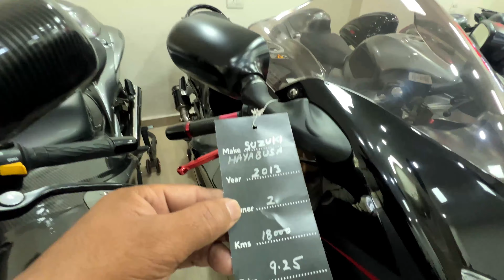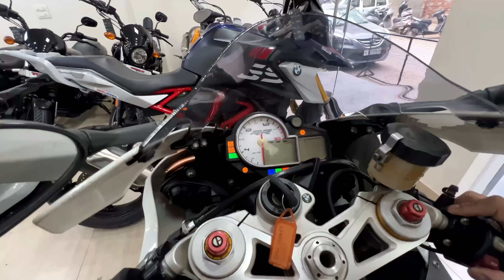Went Used Superbike || Mack Rider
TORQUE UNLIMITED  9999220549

Indian Moto blogger
new superbike in India
bike modification
Pulsar modified into Hayabusa
dominar modified into Hayabusa
superbike modification
Jatt Prabhjot
JS Films
The UK07 Rider
Deep Ranjan Sachan
Sj Vlogs
Motovlogger Jannu stuntz
Dragger Z900
HSB OFFICIAL
Raja Dc
Dilbar Rider 001
Gurman Vlogs
Khanna Omkar
S3K VLOG
MACK RIDER
BeerBiker Samy
Aalyan vlogs
delivery
babu bhaiya
Aalyan vlogs
Harsh Pahwa
sahil mtvlog
Faraz Stunt Rider
The Wild Wolf
TurboXtreme
Dilbar Rider 001
Moto blogger
motovlogging
RiderGirl Vishakha
Mumbiker Nikhil

ladakh road trip bike
ladakh road trip superbike
solo Ladakh road trip
bike long ride
super bike long ride
my first motovlog
my first motoblog